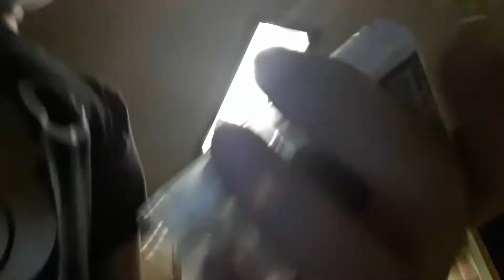Mint and tea [NEW CHALLANGE]